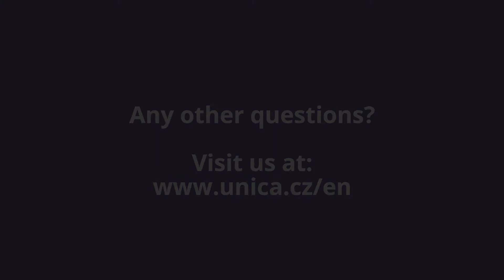What is an IVF?